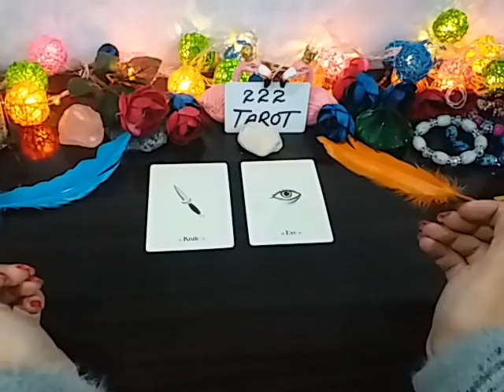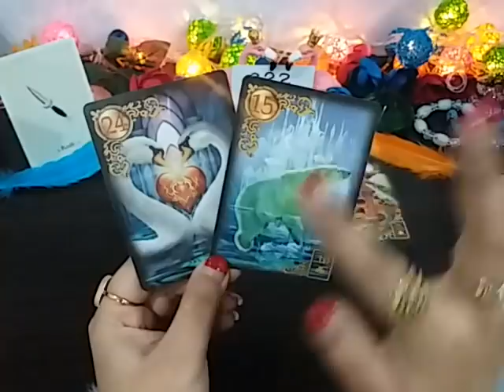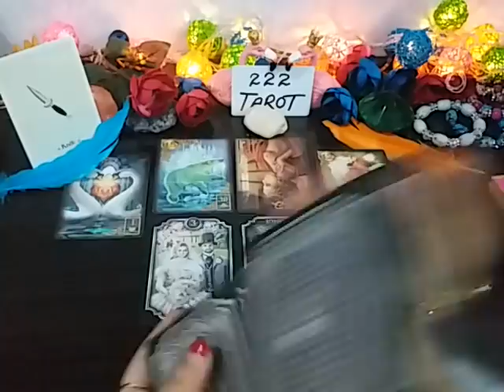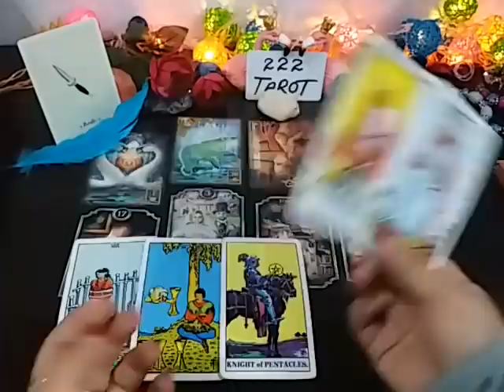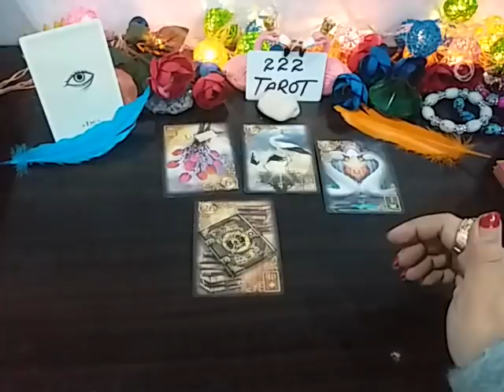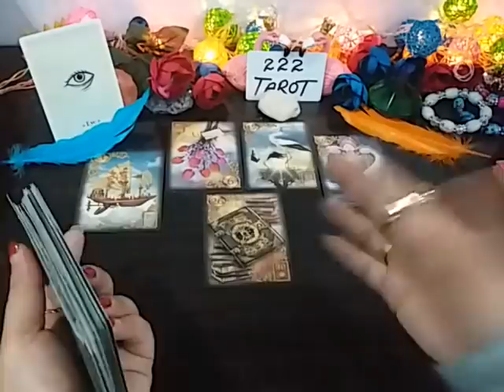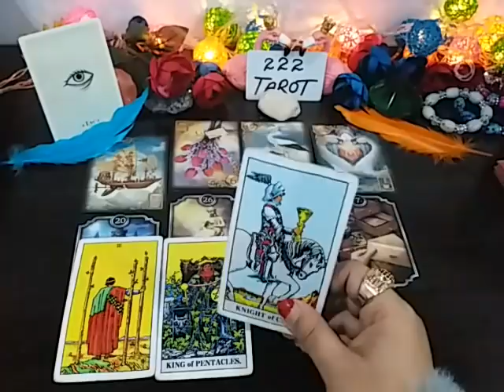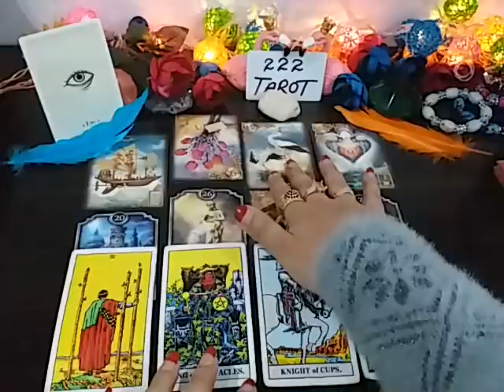Hindi - WHO IS JEALOUS OF U/WHO IS YOUR HIDDEN ENEMY/EVIL EYE ON YOU 👁️ TIMELESS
Pile1 knife 🔪 02:24

Pile2 Eye 👁️ 14:36